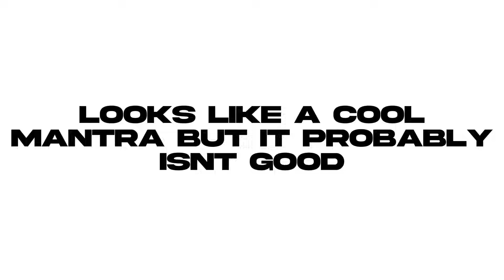New Ice Mantra, Ice Flock | Deepwoken